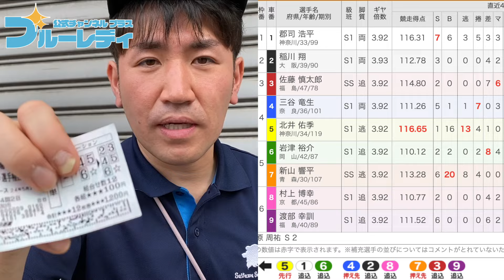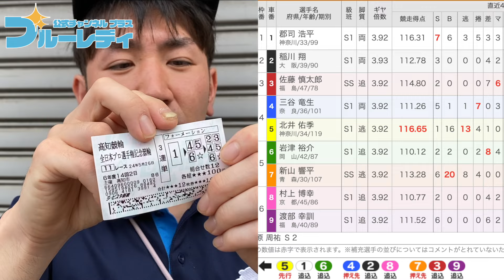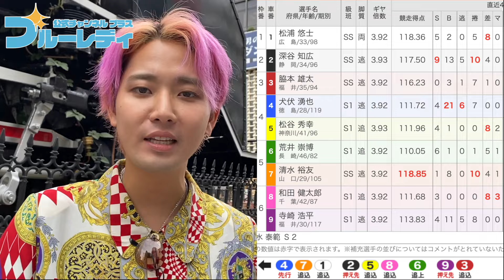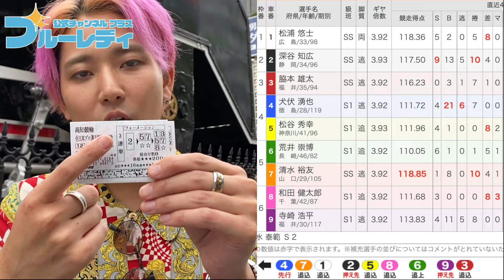【穴狙い】絶好調の清水裕友選手のアタマ固定勝負！混戦の２〜３着はSS班の意地のぶつかり合い！！！深谷知広・松浦選手！11Rは北井選手の逃げからの郡司浩平VS三谷竜生選手！【高知競輪】【全日本プロ選手権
[高知競輪] 2024年度 全日本プロ選手権自転車競技大会記念競輪 YouTubeLive! 【2日目】

チャリロト公式Youtube 加藤慎平の「ぺーちゃんねる」Vol.275 高知競輪場 全プロ記念競輪ｉｎ高知 [FⅡ] 05/26（日）【決　勝】

※レース映像につきましては正式な申請を出しており
JCI様より映像使用許可を得ております